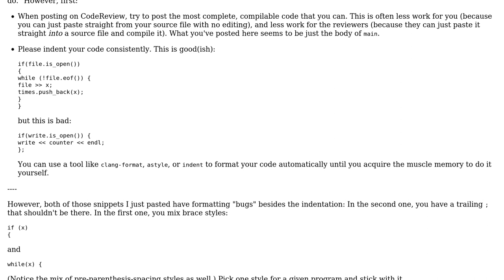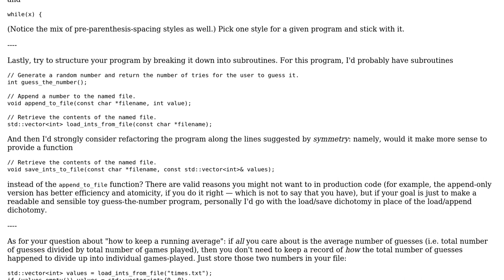Code Review: Averaging outputs of each execution of a file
With thanks & praise to God, and with thanks to the many people who have made this project possible! | Content (except music & images) licensed under CC BY-SA | Music | Images & others | With thanks to user user110502 user Quuxplusone user Jamal and the Stack Exchange Network Trademarks are property of their respective owners. You are responsible for your own actions.